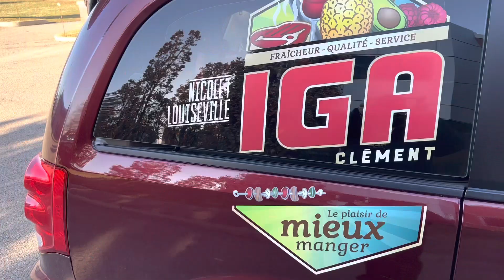Une entreprise solidaire à Baie-du-Febvre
Promutuel Assurance Verchères - Les Forges tenait une importante activité d’entraide ce samedi! Plus de 60 employés ont contribués à aller remettre un panier de Noël d’une valeur de plus de 330$ à une famille dans le besoin et ce, à travers les différentes villes du grand territoire couvert. Notre journaliste Stéphane Lévesque (Initiative de journalisme local) s’entretient avec Phillipe Lupien à ce sujet.

« Ce n’est pas moins de 100 paniers qui ont été distribués lors de cette magnifique journée, en symbole des 100 employés que compte la mutuelle d’assurance! C’est près de 100 000$ en valeurs remis en 3 ans dans notre communauté que pour cette initiative! », rapporte Philippe Lupiem de Promotuel en indiquant que le tout a débuté à Baie du Febvre à 10:00 le 10 décembre.

« Une excellente collaboration du IGA de Nicolet à ensuite permis à chaque employé de remplir leur voiture et d’aller porter leur panier à une famille directement à leur domicile, ou au local d’un organisme partenaire de la région! Les Artisans de la Paix de Trois-Rivières, le centre d’action bénévole du Bas-Richelieu (Sorel), la Maison de la famille de Pierreville et le Centre d’action bénévole de Nicolet ont collaboré à trouver des familles dans le besoin. Des gens de St- Paulin et de Baie-du-Febvre ont également pu bénéficier de ce don juste avant les Fêtes! Au total, c’est 59 familles de la Mauricie ou de Nicolet-Yamaska qui ont reçu ce merveilleux cadeau de la part de nos employés! », ajoute-t-il en remerciant les employés, IGA de Nicolet, Auger automobiles ainsi que les organismes et les divers médias impliqués dans ce geste de solidarité.

Télé-Coeur tient à remercier Sogetel, la MRC Nicolet-Yamaska, le Ministère de la Culture du Québec et le gouvernement du Canada par l'entremise de CACTUS pour son aide dans le cadre du programme Initiative de journalisme local.